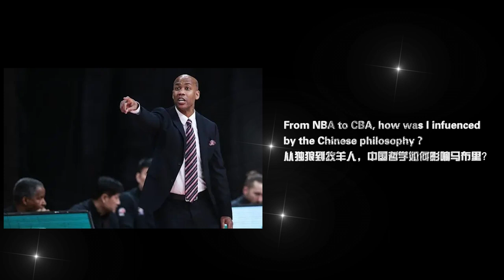马布里“读懂中国”主题演讲精彩上线：中国哲学深刻影响着我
近日，由国家创新与发展战略研究会、中国外文局国际传播发展中心·解读中国工作室联合制播的“读懂中国”演讲精彩上线。
节目中，演讲嘉宾CBA北京紫禁勇士篮球俱乐部主教练、前美国职业篮球运动员斯蒂芬·马布里向海内外网友讲述了对篮球的热爱、与中国的情缘以及中国“水的哲学”对自己人生的影响。